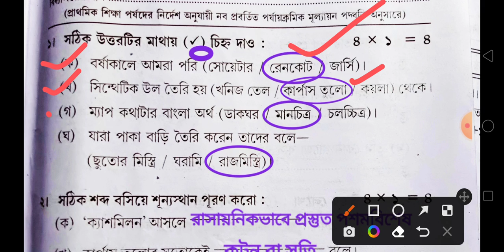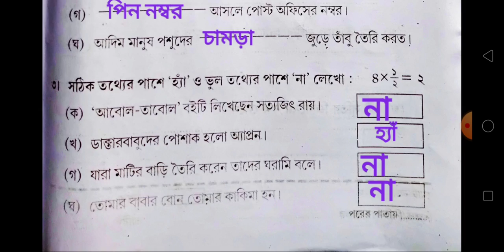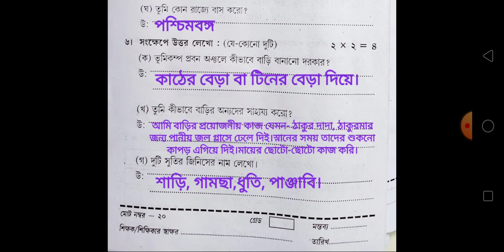Class 3 Amader Poribesh Second Unit Test Question 2022/Class 3 Amader Poribesh 2nd Unit Test 2022